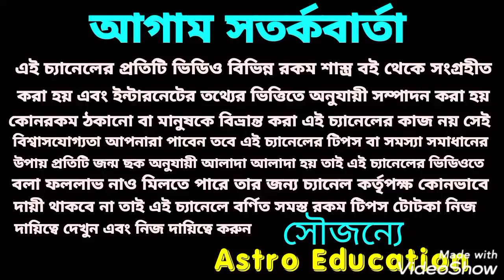সূর্যের রাশি পরিবর্তন! এই 7টি রাশির আগে যা ঘটে নি তাই ঘটতে চলেছে!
সূর্যের রাশি পরিবর্তনে এই 7টি রাশির আগে যা ঘটে নি তাই করতে চলেছে!